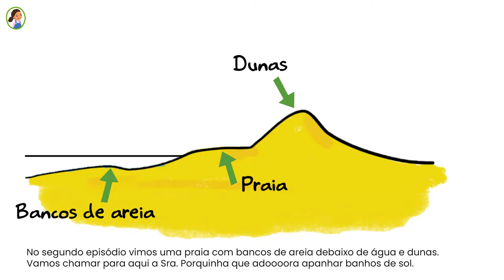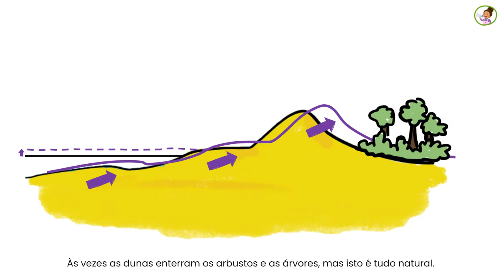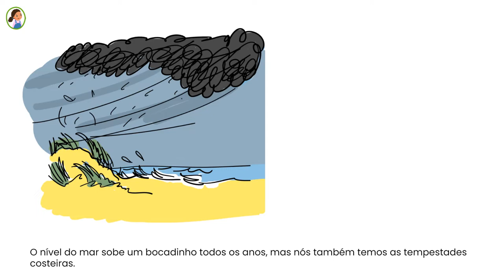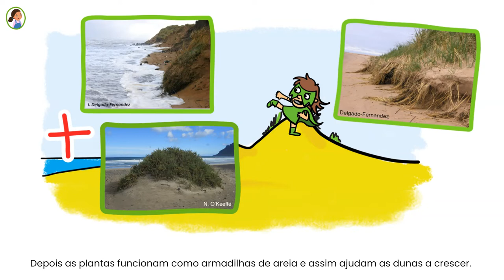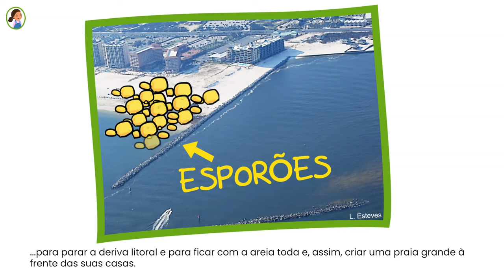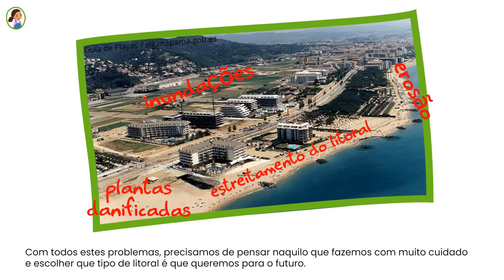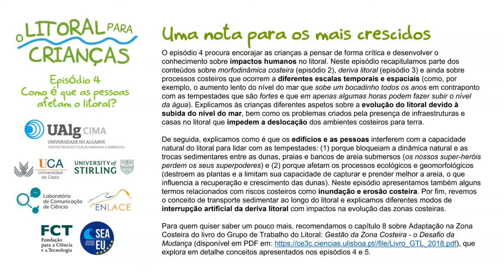O Litoral para Crianças – Episódio 4 – Como é que as pessoas afetam o litoral?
Este é o 4º episódio da Série O Litoral para Crianças.

O episódio 4 procura encorajar as crianças a pensar de forma crítica e desenvolver o conhecimento sobre impactos humanos no litoral. Neste episódio recapitulamos os conteúdos sobre morfodinâmica costeira do Episódio 2 e as correntes costeiras do Episódio 3, bem como a subida do nível do mar mencionada no Episódio 1. A animação explica então como é que as pessoas e as infraestruturas podem interferir com estes processos naturais.

[A série O Litoral para Crianças pode ser descarregada sem custos a partir do Centro Ciência Viva do Algarve e do Centro de Investigação Marinha e Ambiental (CIMA) da Universidade do Algarve].